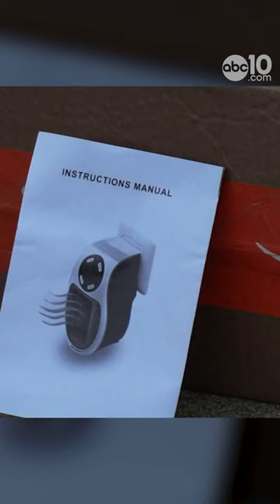Short | Sacramento woman suspicious after 100 packages sent to her home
A Sacramento woman has received dozens of packages she didn't order over the last few weeks. After reaching out to postal services and trying to ship the packages back only for them to return again, she reached out to ABC10 for help.